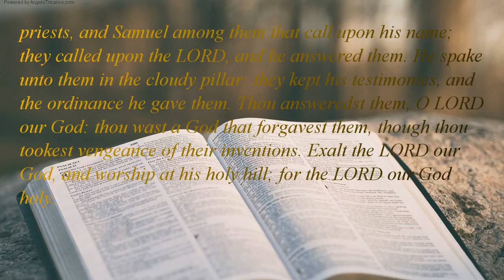The Holy Bible | book 19 - Psalms - Chapter 99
The LORD reigneth; let the people tremble: he sitteth the cherubims; let the earth be moved.  The LORD great in Zion; and he high above all the people. Let them praise thy great and terrible name; it holy. The king's strength also loveth judgment; thou dost establish equity, thou executest judgment and righteousness in Jacob. Exalt ye the LORD our God, and worship at his footstool; he holy.  Moses and Aaron among his priests, and Samuel among them that call upon his name; they called upon the LORD, and he answered them. He spake unto them in the cloudy pillar: they kept his testimonies, and the ordinance he gave them. Thou answeredst them, O LORD our God: thou wast a God that forgavest them, though thou tookest vengeance of their inventions. Exalt the LORD our God, and worship at his holy hill; for the LORD our God holy.